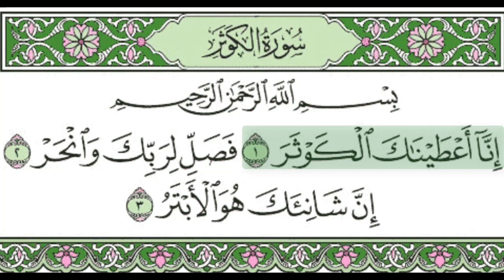108. surah al kausar full amazing recitation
Quran Surah AL Kausar سورۃ الکوثر Beautiful Tilawat of Quran.